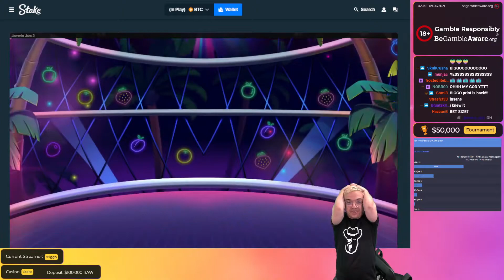ClassyBeef - Jammin Jars pays back INSANE with Biggo!